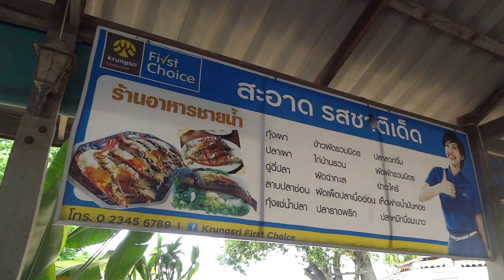สวนอาหารชายน้ำ ยุดยา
ได้มีโอกาสไปแวะทานที่ร้านอาหารชายน้ำ อยู่ที่นอกเมืองอยุธยาครับ ตามธรรมเนียมของร้านอาหารที่ยุดยาก็คือต้องมีกุ้งย่าง รสชาติก็อร่อยดีครับรวมทั้งอาหารอื่นด้วย ก็แนะนำมาเผื่อใครสนใจไม่รู้จะแวะที่ไหน